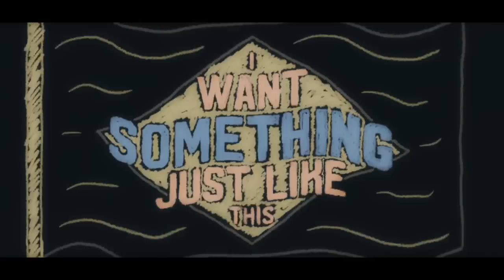Summer Hits Mashup 2017 - Best Songs of the Summer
This was supposed to be uploaded in March as an early 2017 hits mashup but I kept delaying on finishing it and making the video so now it's a summer mashup haha
That's why there are some new hits missing like Despacito, I'm The One, Attention, Bad Liar, etc
It's just a simple mix with but hope you like it! :)

Sean Paul ft Dua Lipa – No Lie
Clean Bandit ft Anne Marie & Sean Paul – Rockabye
Zara Larsson – I Would Like
Katy Perry – Chained To the Rhythm
Maroon 5 – Cold
L1ttle M1x – T0uch
Ed Sh33ran – Shape 0f Y0u
The Chainsmokers & Coldplay – S0mething Just L1ke Th1s
Kygo & Selena Gomez – It Ain’t Me
Clean Bandit ft Zara Larsson – Symph0ny
The Chainsmokers – Paris
Bebe Rexha – I Got You
The W33knd – I Feeel It C0ming
Shakira ft Maluma – Chantaje
Pitbull, J Balvin & Camila Cabello – Hey Ma
Calvin Harris – Sl1d3
Zedd ft Alessia Cara – Stay
Lady Gaga – Million Reasons
Linkin Park ft Kiiara – Heavy